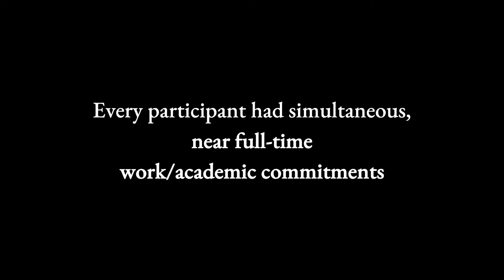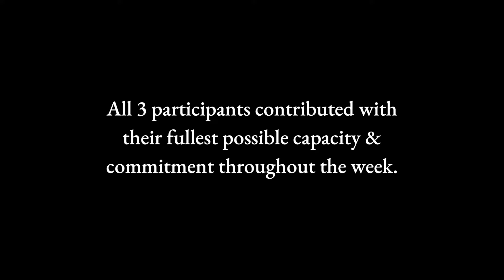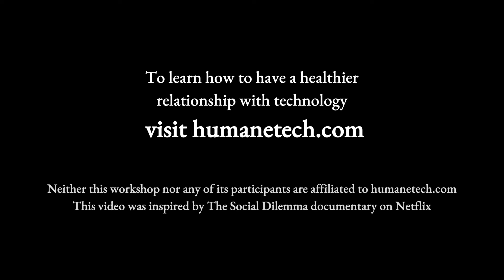InclusiveFUTURES: 'Creative Distillation: Amplifying the signal and killing the noise'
Suryansh Chandra
The Mind Distillery